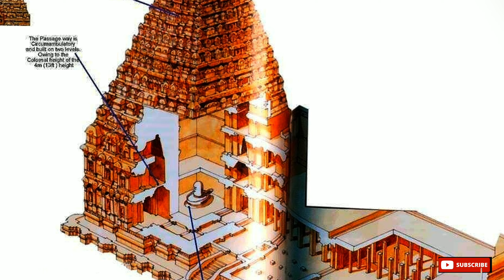గుడి అంటే కాస్మిక్ Energy,science behind temple#ancient science in india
గుడి అంటే కాస్మిక్ Energy ancient science in india